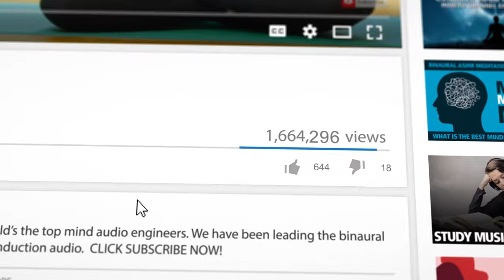EMPATH MUSIC Feel This Moment for Sensitive Souls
Empath Music is designed to support a person with the ability to apprehend the emotional state of another. Using audio induction, Sensitive Souls will Feel This Moment INSTANTLY.